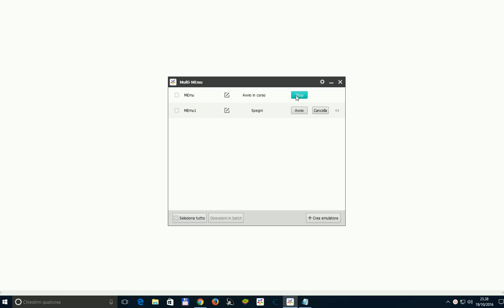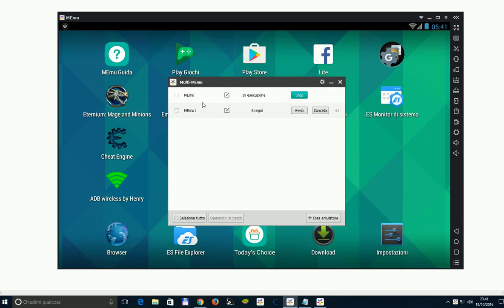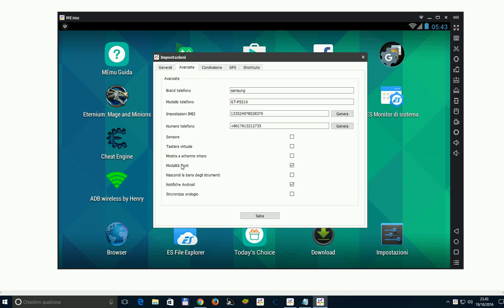MEMU emulatore Android per PC con gestione permessi di root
Video tutorial sull'installazione e l'uso di MEMU emulatore Android per PC. Molto stabile, veloce e permette di gestire i permessi di root di sistema con una semplice impostazione dell'applicazione.